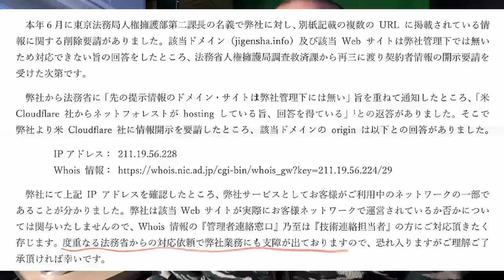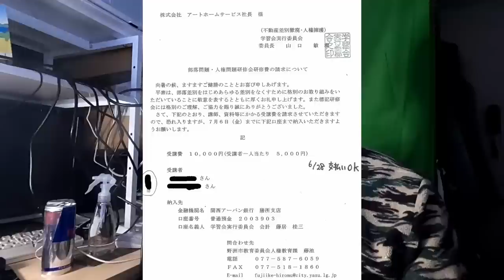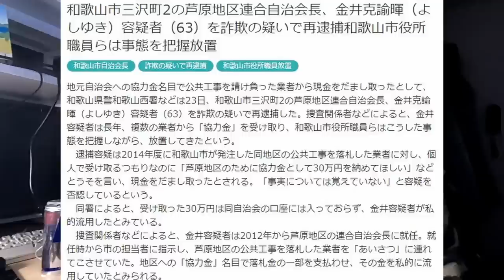なぜ企業が同和に金を払うのか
役所の許認可権を使って嫌がらせするからです。
話した事例は、ごくごく一部、氷山の一角です。